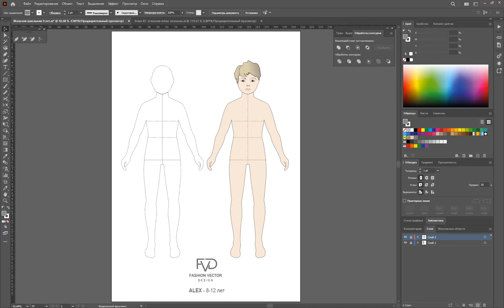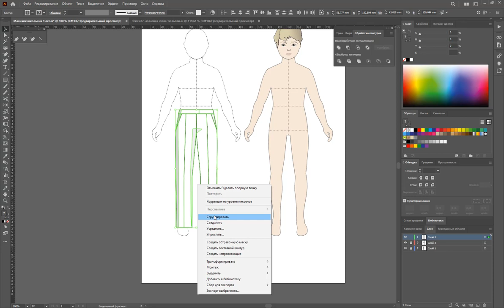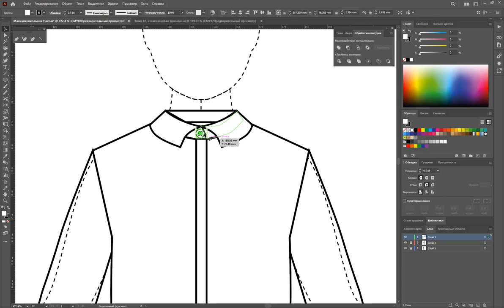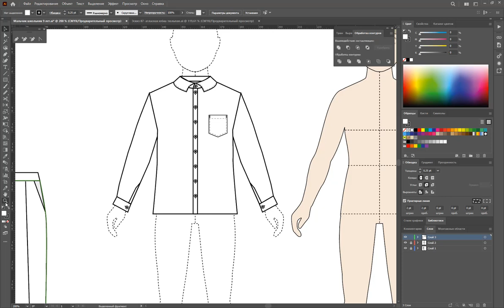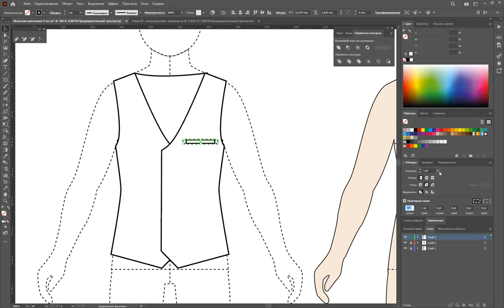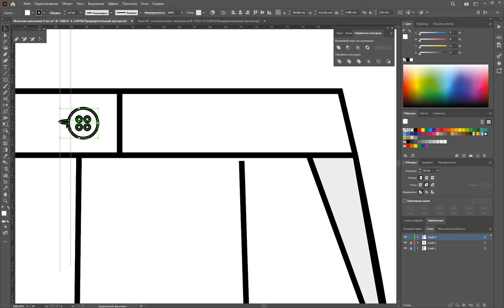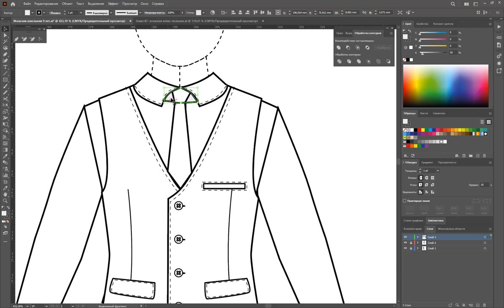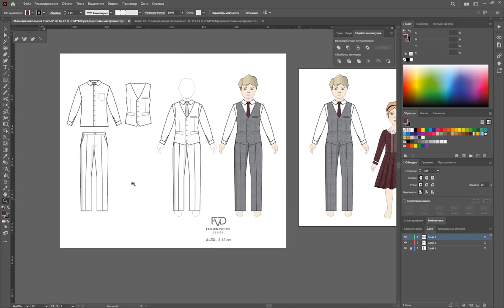Дизайн одежды |Технический рисунок одежды | школьное платье | Adobe Illustrator 2022 |100 эскизов#90